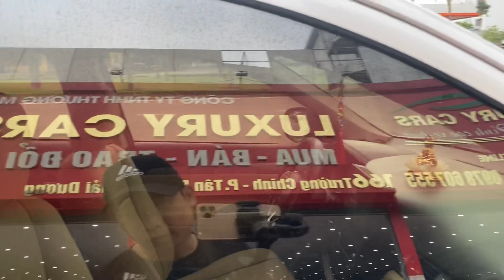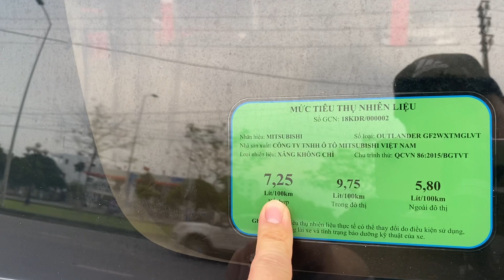♻ 7 chỗ gầm cao đến từ thương hiệu Nhật Bản: Mitsubishi Outlander 2.0 sx 2018 số tự động máy xăng.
♻♻♻ 7 chỗ gầm cao đến từ thương hiệu Nhật Bản: Mitsubishi Outlander 2.0 sx 2018 số tự động máy xăng chạy 6V lốp zin , sơn vỏ nội thất đẹp, chạy đầm chắc xe. Xe được trang bị: đề nổ thông minh, màn hình cam lùi, điều hoà tự động, bậc lên xuống , ……
🌈 Chỉ với 685tr
🌈 Hỗ trợ bank 50- 70% giá trị xe
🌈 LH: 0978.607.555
✍️ Xe không đại tu động cơ và hộp số.